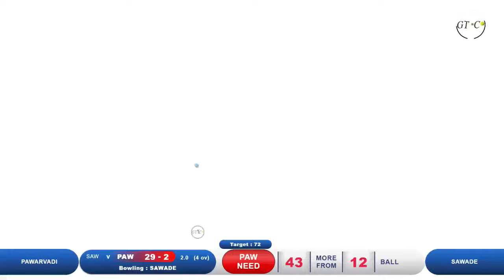SAWADE VS PAWARVADI बाप्पा मोरया चषक - २०२४